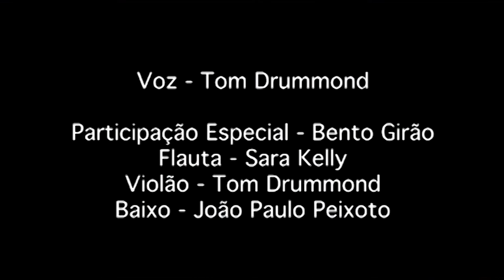BENTO Clipe Oficial Tom Drummond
BENTO (Tom Drummond e Caio Castelo)

"Bento, meu rebento,
Minha vida, meu intento é te fazer sorrir
Vou enganar o tempo
Pois viver esse momento já me faz sentir
A devoção que a canção
me traduz num abraço novo
E cada vez que te traz
Me refaz dos atos que a tristeza traz
Sigo em paz ao te ter entre os meus braços
Os teus pais seguem a te aguardar"

e saiba mais sobre o jovem compositor Antonio Luiz Drummond (Tom Drummond).

Artista: Tom Drummond e Bento Girão
Album: Enfeite
Gravadora: Independente (2011)
Direção: Pedro Brasil
Câmera: Marcus Vinicius
Edição: Tiago
Produção: HD PRODUÇÕES FORTALEZA